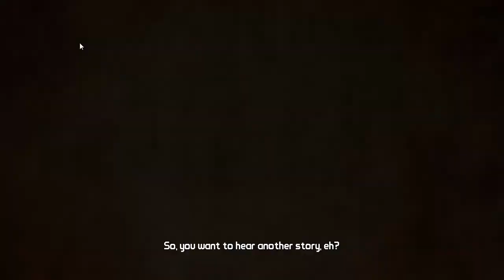(Dansk/Danish) Borderlands 2 [Episode 1] - så kom vi endelig igang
så er vi endelig kommet igang med borderlands 2, og vi håber i syntes det er fedt at se, for hvis det er må i være meget velkommende til at give videoen en like og hvis i har kommentare eller andet så skriver i bare løs